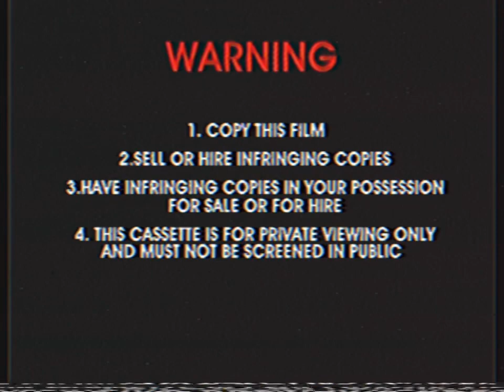Opening To Patrol 03 - Operation TV 2002 VHS Australia